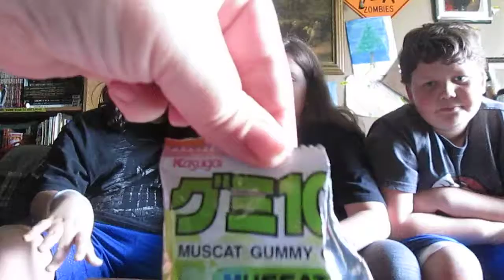Kasugai gummy candies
Muscat, apple, grape, orange, Lychee (product of Japan)